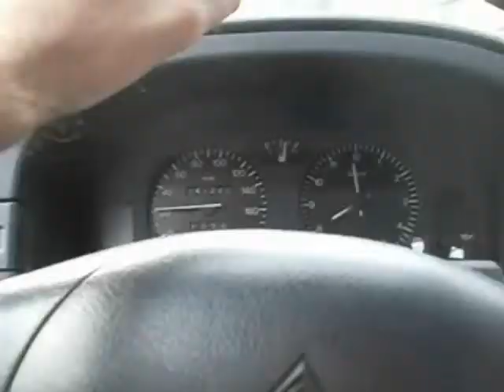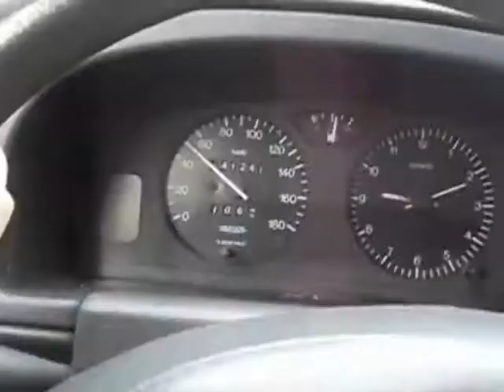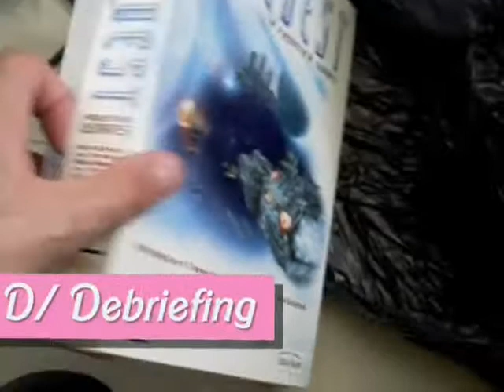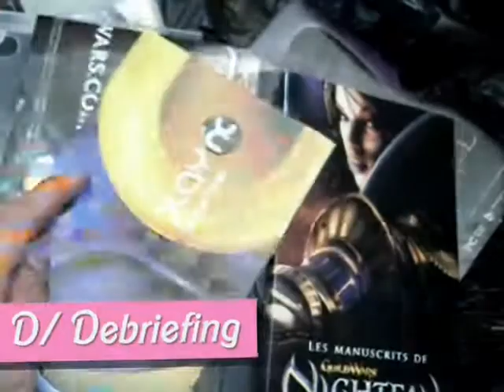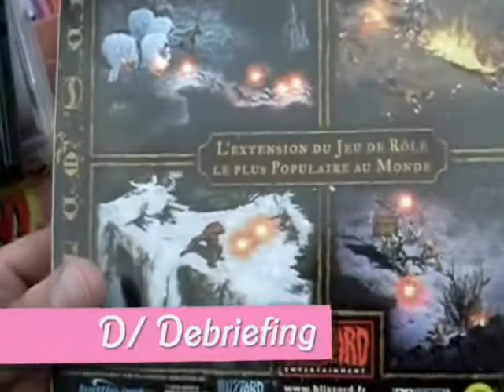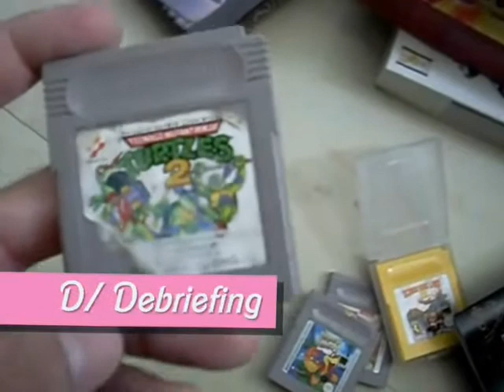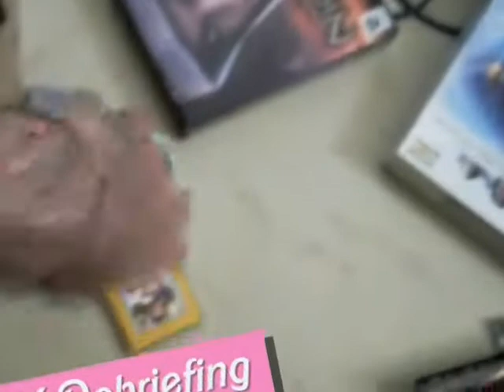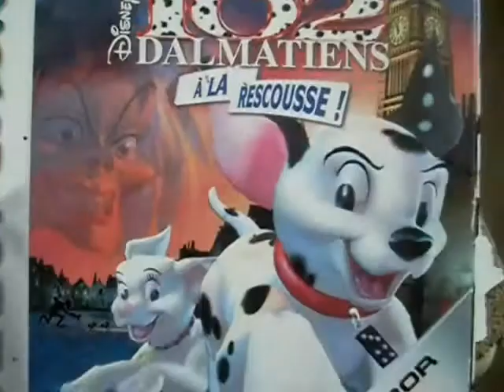Les vide greniers du Retrogaming : 25 août 2012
Le retour des vide greniers après 2 mois d'absence !!